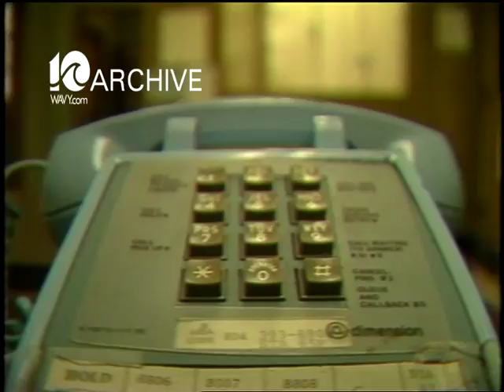WAVY Archive: 1981 Portsmouth Train Derailment